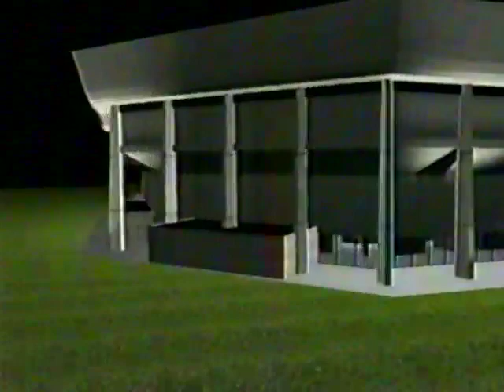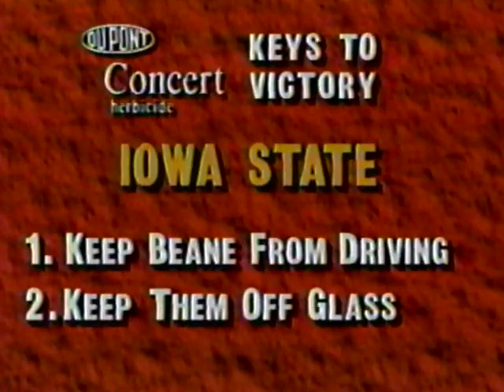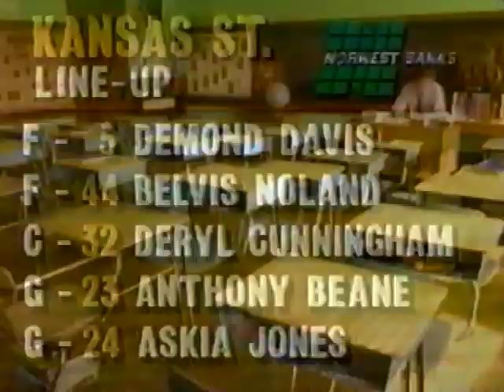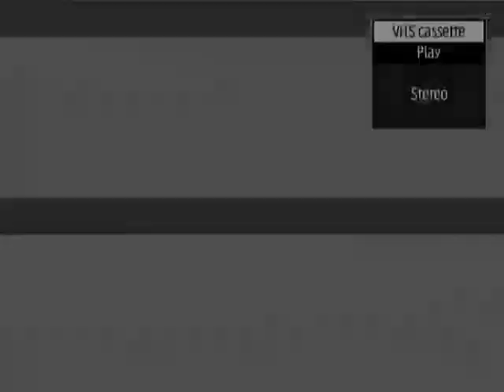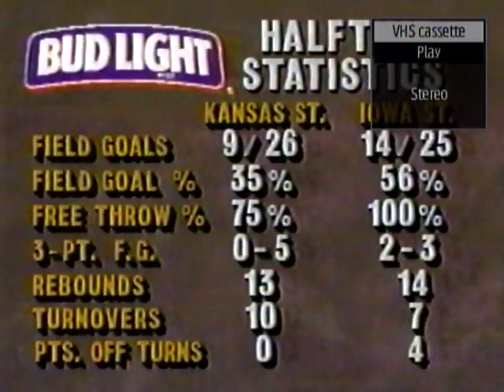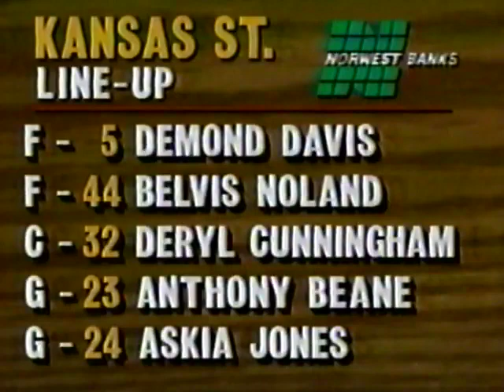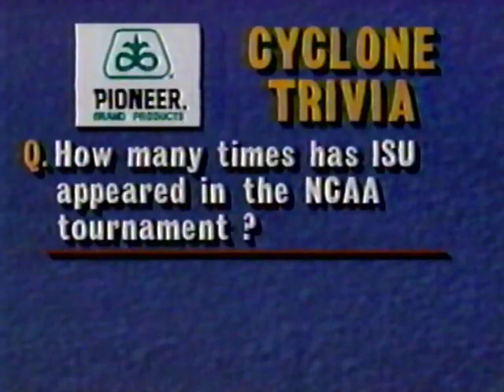1994 | Iowa State vs Kansas State | Johnny Orr's Last Win at Hilton | NCAA Basketball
The Iowa State Cyclones beat the Kansas State Wildcats on March 6, 1994, at Hilton Coliseum in Ames, Iowa.  The game marked the last win at Hilton Coliseum for legendary Johnny Orr who retired following the 1993-94 season.

Rosters:
Iowa State - Fred Hoiberg, Loren Meyer, Julius Michalik, Howard Eaton, Derrick Hayes, Jason Kimbrough, Jacy Hollaway, Hurl Beechum, Donnell Bivens

Kansas State - Askia Jones, Demond Davis, Belvis Noland, Deryl Cunningham, Anthony Beane

Coaches:  Johnny Orr (ISU) and Dana Altman (KSU)
Announcers:  Dave Armstrong and Gary Thompson

Cyclones Basketball
Big 8 Basketball
Kansas State Basketball
Wildcats Basketball
Hilton Magic